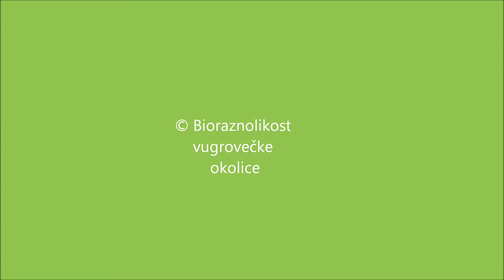Reptilia - Lacerta viridis se penje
Zelembaći (Lacerta viridis, porodica Lacertidae) su spretni penjači.

Green Lizards (Lacerta viridis, family Lacertidae) are excellent climbers.